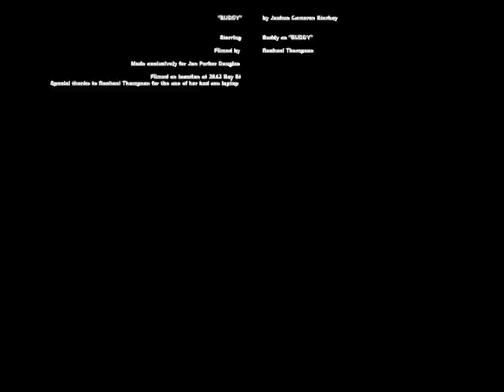Buddy the Beagle - Step by Step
filmed by rachael, edited by josh, with special thanks to ashley, all our love to jon